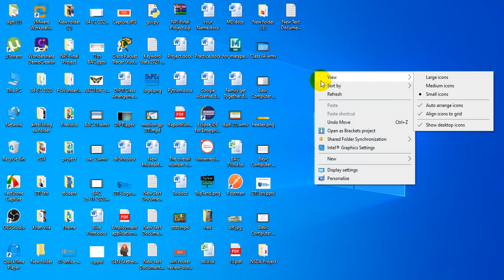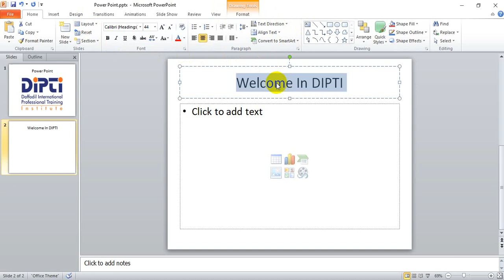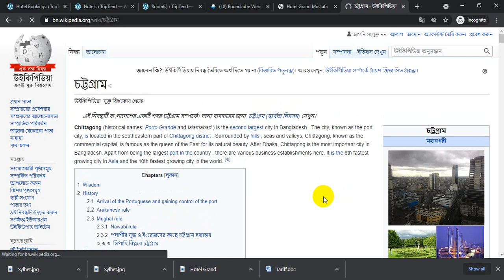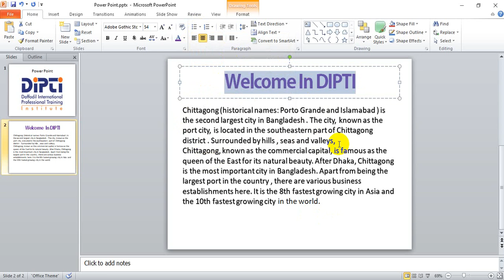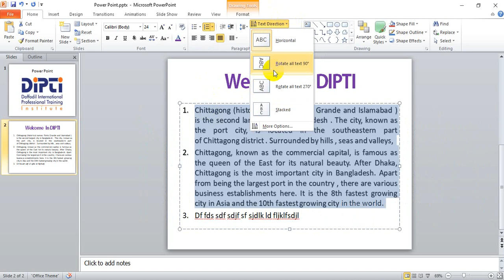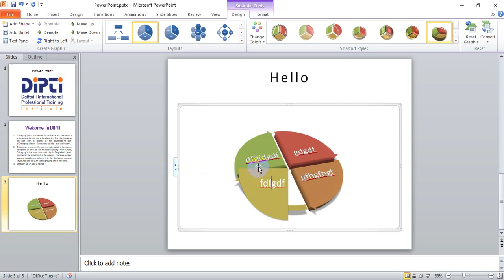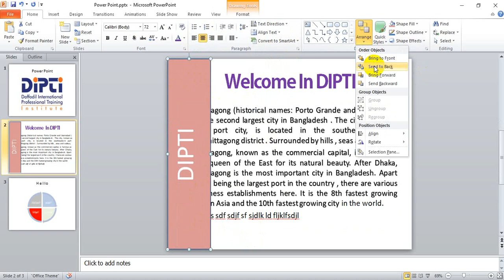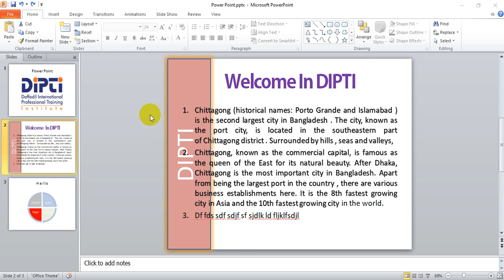MS Power Point 01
Home Tab